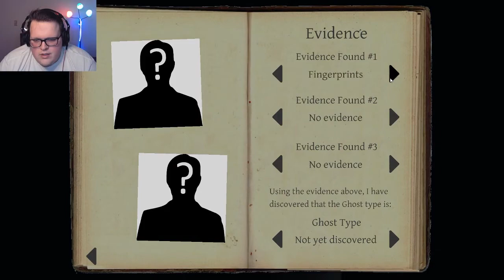Prison Field Trip!- Phasmophobia Gameplay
Ya know only losing one person on a field trip is what most teachers consider a success.

Zach: Twitch.tv/grattysarcadezach

Mason: Twitch.tv/grattysarcademason

Thanks Kevin!